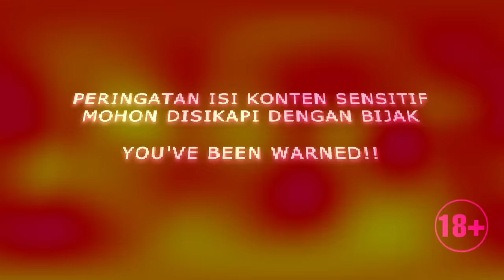MAIN SAMA OKNUM GURU???!!!! JADI SIMPENAN P*****T???!!!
Punya masalah durasi di ranjang?
Ngecewain istri karena cepet keluar?

Kita semua tau lah kalau durasi itu ngaruh banget ke cewek, ya kan? kalo istri gak puas jadi jutek, ngambek, dan lama - lama males deh buat main.
Ayo dong, jadi suami harus kuat, tanggung jawab tuh sama istri lo. masa lo loyo cuma diem aja ga ada pergerakan?

Yaudah ni gua ada solusinya
 MONCER COFFEE
Kopi herbal yang terbuat dari ginseng merah Korea, 100% bahan herbal , tanpa efek samping dan aman di konsumsi.

MONCER COFFEE
Menambah durasi
Memperbaiki sperma , cocok untuk PROMIL
Memperbaiki vitalitas

HOST :
Anisa Alatas

PRODUCER :
Faldo Pratomo

VISUAL ART/DESIGNER :
Enodeer

DOP :
Ari Koesdinar

AST. CAMERA :
Bowo

Edited By :
Tej